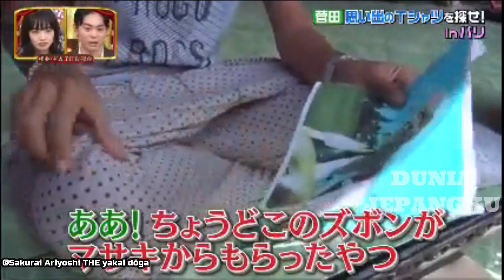Eksperimen Natto acara TV Jepang ke orang Indonesia (Segmen Iro Iro Episode 3)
Video kali ini adalah segmen iro-iro episode ke-3 berisikan enam informasi tentang Indonesia yang diberitakan di Jepang.
Editor : Dunia Jepangku
Skrip   : Dunia Jepangku
Narator   : Dunia Jepangku
Sumber Informasi  : Berbagai Sumber